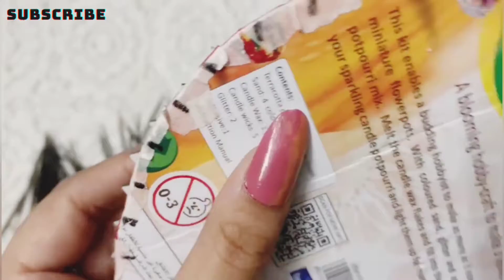Easy DIY Craft-Trendy & Amazing Wall Decor Ideas,आप भी अपने घर की दीवारों को कुछ इस अंदाज में सजाएं।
Hello everyone, Welcome to Lifestyle with Sheet.

 Diy Craft Ideas- Wall Hanging Decor pcs, Recycle Waste Material,Easy Craft, Best Out Of Waste,

*Please watch my video for reference*